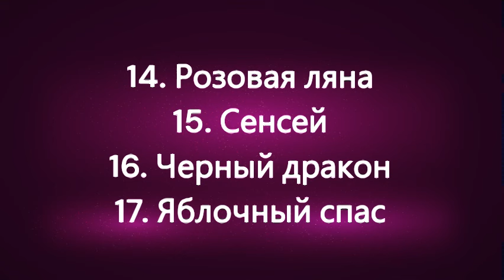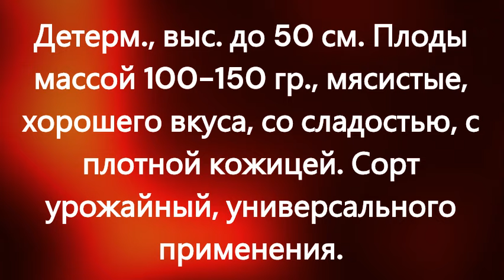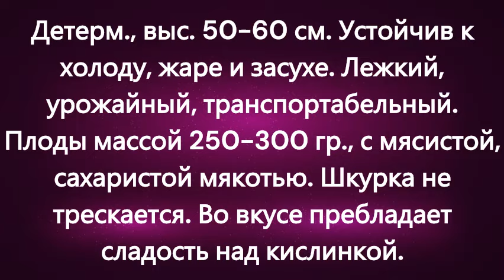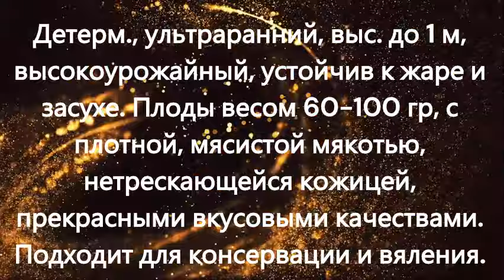Детерминантные раннеспелые низкорослые томаты для открытого и закрытого грунта. г. Киров